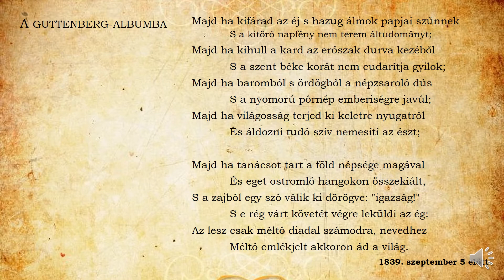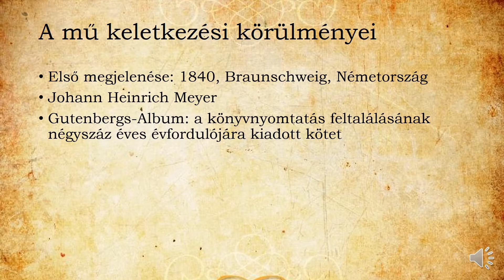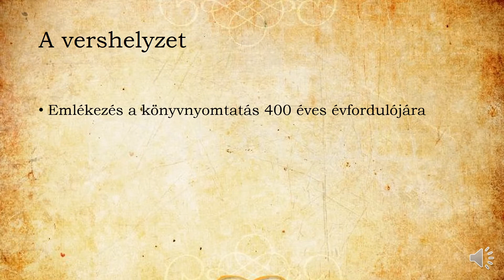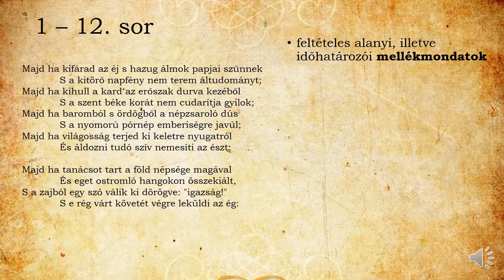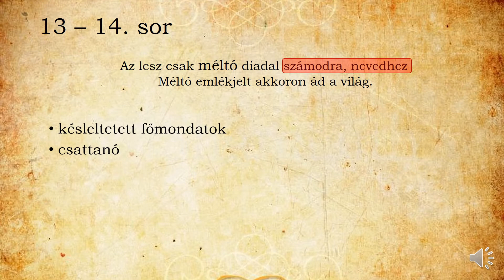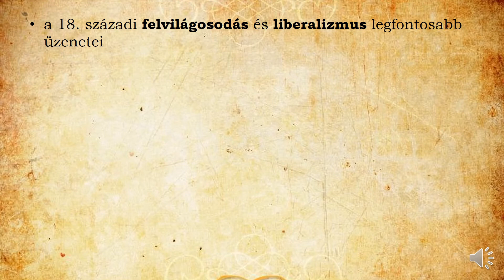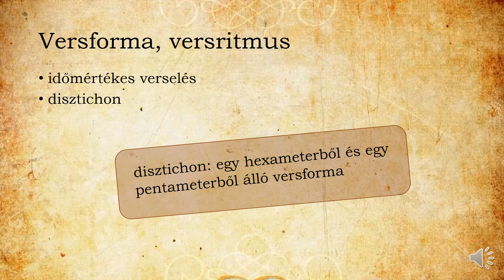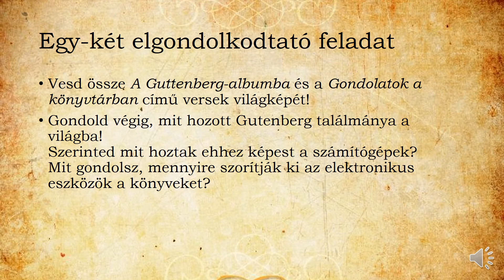Vörösmarty Mihály: A Guttenberg-albumba (elemzés)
A tananyag készítője: Lantos Viktória, SZTE-BTK, 4. évfolyamos hallgató.

A videó a Szegedi Tudományegyetem Magyar Nyelvi és Irodalmi Intézet Magyar Irodalmi Tanszék Az irodalomtanítás gyakorlata című kurzusának teljesítéseként született.